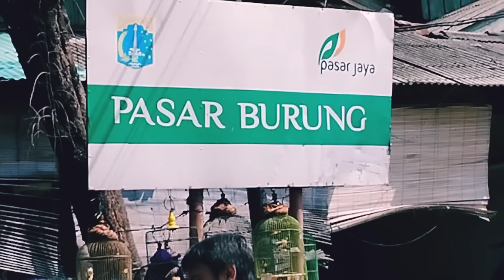BARU TURUN MURAI TROTOL SUPER TRAH PRESTASIAN HARGA TERJANGKAU DI PASAR BURUNG PRAMUKA HARI INI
Assalamu'alaikum wr wb Sahabat kicau Mania...Seperti biasa @RAFIQ KICAU Hadir Kembali Di Pasar Burung Pramuka Matraman Jakarta Timur Dengan Judul.
Alamat Lengkap Pasar Burung Pramuka 8,Jl.kayu manis Utara No.19,RT.8/RW.1,Kayu Manis,KebunJeruk,Daerah Khusus Ibukota Jakarta 13140 INDONESA 🇮🇩
Kali ini kios yg kita review
⚡KIOS ⚡ ( AGUNG DZN BIRD FM )

Kontak Bagian Pengiriman

Tersedia   Berbagai Macam BURUNG 👇
Murai batu blorok
Murai trotol jantan
Murai Pastol
Murai gacoran
Murai trotolan
Murai betina
Cucak Rowo
Cucak emas
Redsiskin
Sanger
Kenari
Nuri brown Lory
Panca warna
Robin
Jalak Bali
Jalak suren
Jalak putih
Jalak nias
Cucak ijo
Cucak cungko
Cucak ranting
Jomin
Kacer
Ciblek semi
Ciblek kristal
Ciblek gunung
Poksay hongkong
Wambi
Kapas tembak
Cucak jenggot jawa
Srigunting
Sikatan londo import
Konin
Pentet
cucak kombo
Camperling
Kopi kopi
Pleci
Gold amandine

DLL
Pasar Hewan jatinegara, Pasar burung kebayoran lama,Pasar burung bandar Lampung